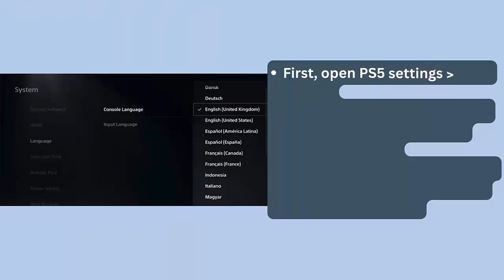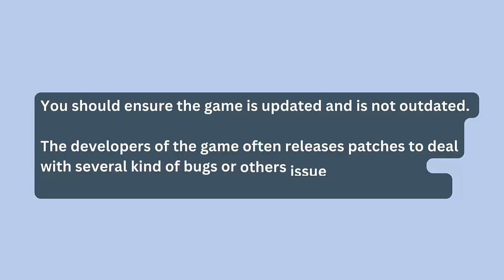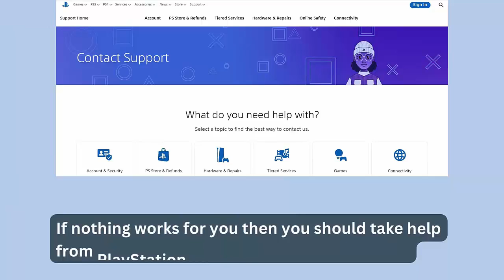How To Fix Fabledom Not Launching or Won't Launch Error On PS5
In this video tutorial, learn How To Fix Fabledom Not Launching or Won't Launch Error On PS5

Social Media-